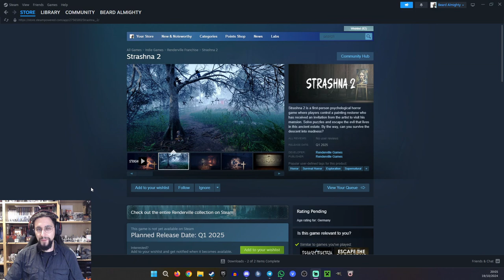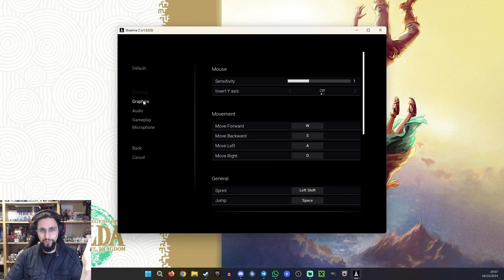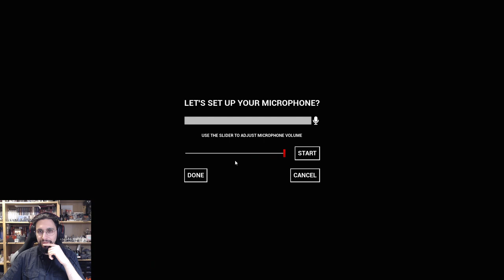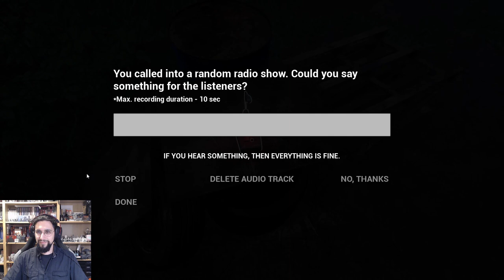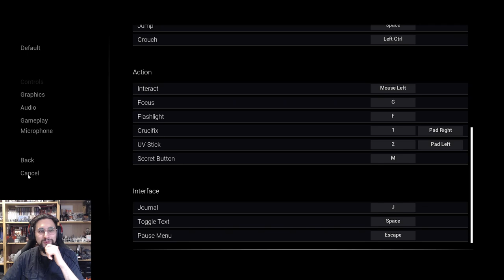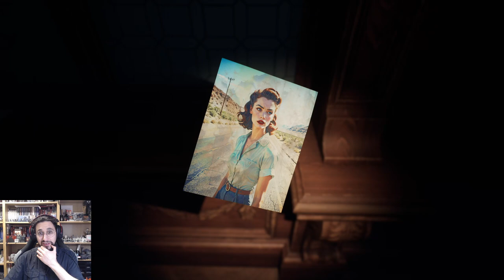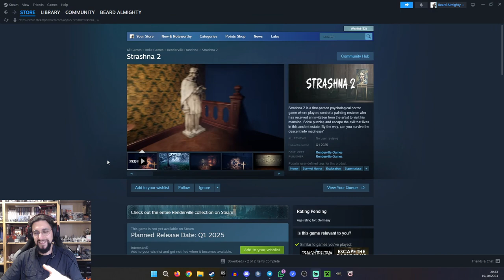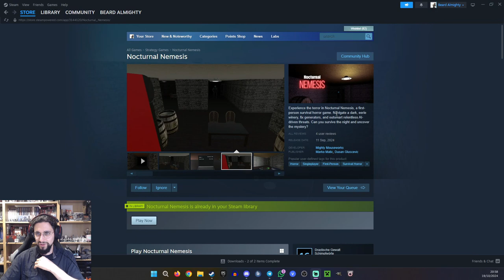I was asked to try their games ^_^ - Strashna 2 and Nocturnal Nemesis [DEMO]